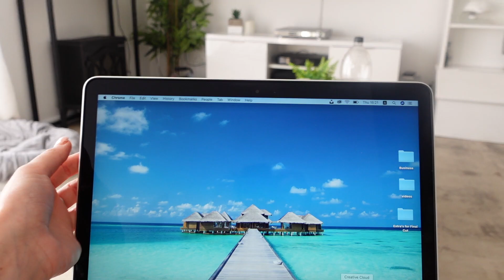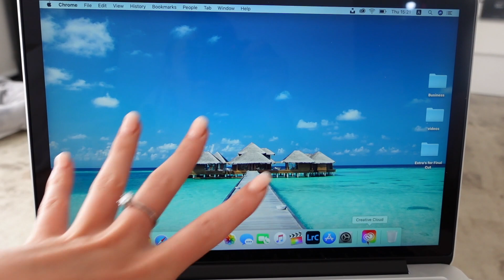WEEKLY VLOG 11: Cook a roast chicken with me, cotton on body haul, getting my lips done + more 💗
I hope you enjoyed this weekly vlog! 🥰 😳

Sayla xoxo

WILDCAT OFFICIAL
Code: WILD_SAYLA

Palm The Brand:
Code: Sayla10

Jenni Gault Jewellery:
Code: sayla180 (R180 OFF)

Dashing Fashion:
Code: Sayladean15

Ella Fayth Phone Cases:
Code: SAYLA10

MYSMOOTHSKIN
Code: SAYLA150
(R150 OFF)

Camera:
Canon M50
iPhone XS